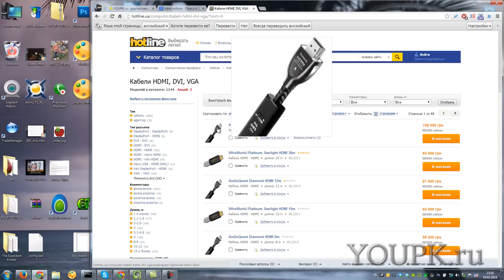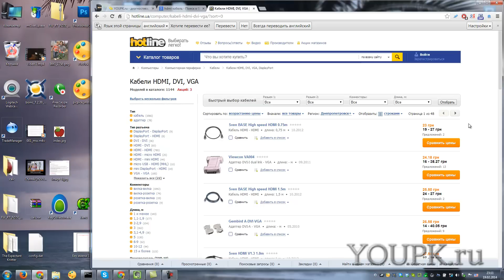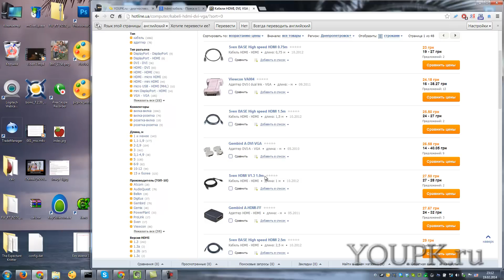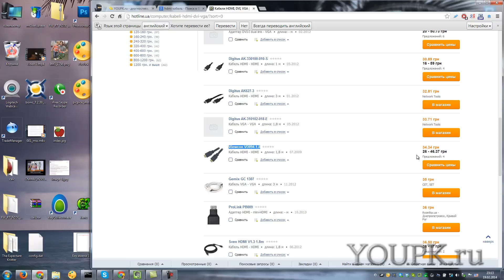Как выбрать HDMI кабель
При выборе HDMI кабеля определяемся с разъемами, что бы получилось без переходников. Выбираем версию от 1.4 и выше. Вычисляем длину по точнее, так как от этого сильно зависит стоимость кабеля и покупаем кабель за вменяемые деньги по толще